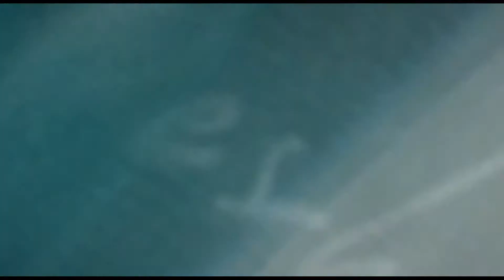Just Missed | Vlog 4 | Dubai | Tamil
Hi guys this is my 4th Vlog . This vlog is about an information about Dubai Road crossing , Are you new to dubai then this tips will be helpful for you .Recently i came to dubai and i visit many places and creating a video log and i am sharing here , please do subscribe and hit the like button .

tamil dubai song,
tamil dubai vlog,
tamil dubai jobs,
tamil dubai news,
dubai dance bar tamil,
dubai burj khalifa tamil,
mandi biryani dubai tamil,
dubai tamil bazaar,
dubai bus accident tamil,
dubai business ideas tamil,
dubai bike market tamil,
tamil bazar deira dubai,
dubai business in tamil,
dubai bus in tamil
dubai employment visa tamil,
dubai electrical work tamil,
dubai electronic market tamil,
dubai explain in tamil,
dubai visa tamil,
wall e tamil dubbed movie,
wall e tamil dubbed movie download,
e tamil movie hindi dubbed,
e.t tamil dubbed movie,
e full movie tamil dubbed,
dubai rani tamil full movie,
89.4 fm tamil dubai,
dubai frame tamil,
dubai facts in tamil,
dubai street food tamil,
89.4 fm tamil dubai pongal 2019,
dubai tamil food,
dubai tamil fm,
dubai tamil family,
dubai tamil fm 106.5 online,
dubai gold tamil,
tamil dubbed hd movies,
tamil dubbed hd,
tamil dubbed hd movie download,
tamil dubbed hd full movie,
tamil dubbed hd horror movies,
tamil dubbed hd movies 2018,
tamil dubbed hd movies hollywood,
tamil dubbed hd movies 2019,
tamil dubbed hd telugu movies,
tamil dubbed hd movies 2018 full movie,
dubai jobs 2019 tamil,
dubai job interview tamil,
dubai driving job tamil,
dubai uruvana kathai tamil,
dubai king in tamil,
89.4 fm tamil dubai live,
dubai workers life tamil,
dubai life tamil,
dubai lifestyle in tamil,
dubai news live tamil,
dubai labour court tamil,
dubai labour life tamil,
dubai driving licence tamil,
dubai laws in tamil,
dubai language tamil,
dubai car market tamil,
dubai medical test tamil,
dubai mobile market tamil,
dubai tamil movie,
dubai mall tamil,
dubai money tamil,
dubai tamil news today,
dubai bus accident tamil news,
dubai accident news tamil,
dubai vpn news tamil,
quranic park dubai tamil,
dubai tourist place tamil,
psychology in tamil dubbed,
palm island dubai tamil,
dubai police cars tamil,
dubai car price tamil,